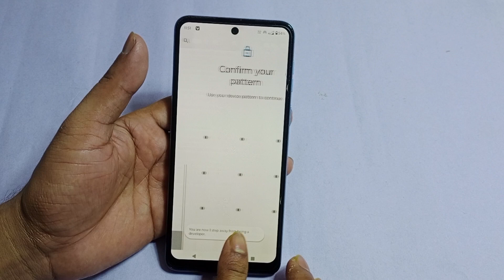moto g04 developer option setting | how to enable developer option moto g04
hello friends aaj ki is video ke madhyam se Maine aap logo ko bataya hai ki moto g04 mobile me developer option on kaise Kiya jata hai